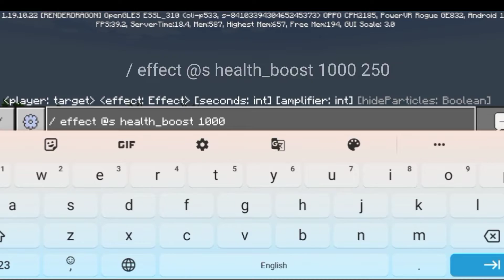Minecraft Viral Tiktok trai health in Minecraft Survival